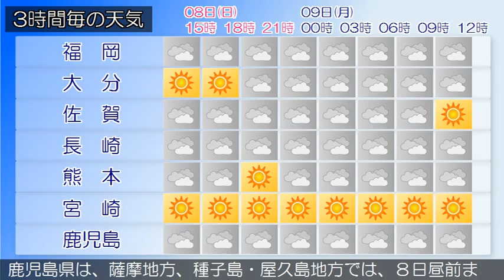2015/02/08 九州地方の天気予報 昼